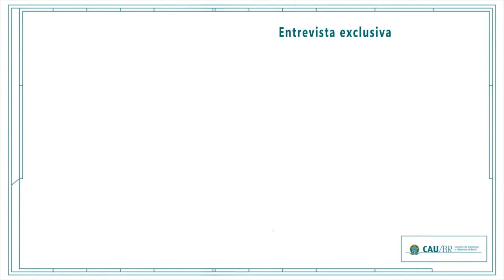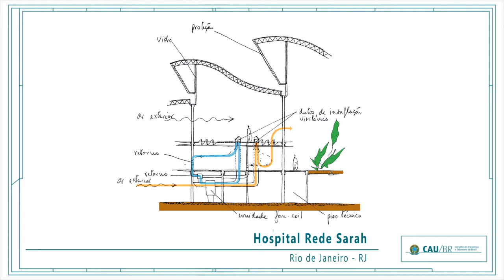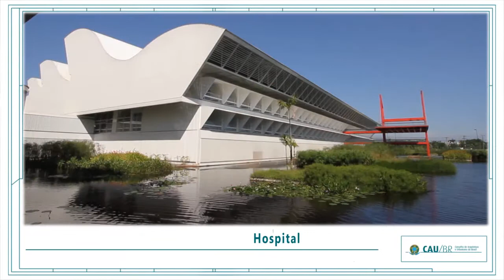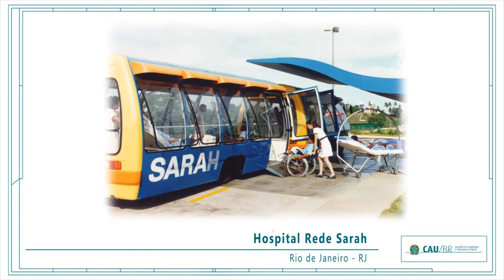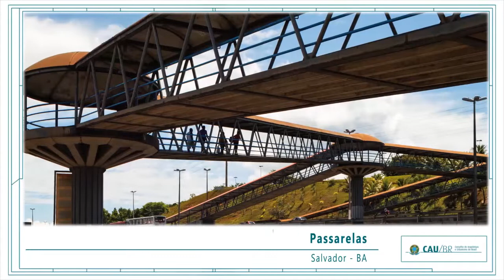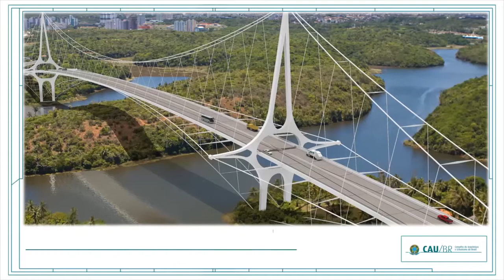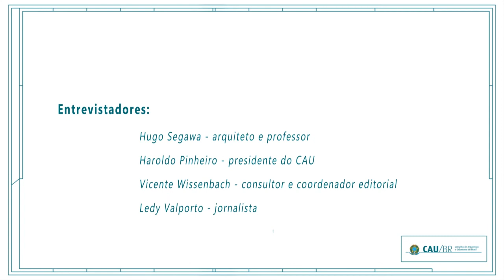Entrevista com Lelé para o CAU/BR - Parte 2